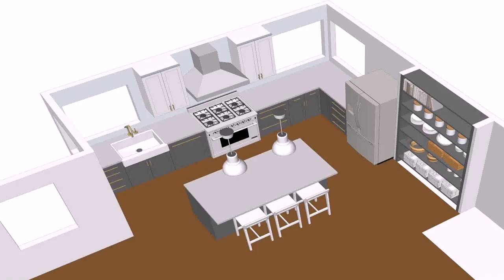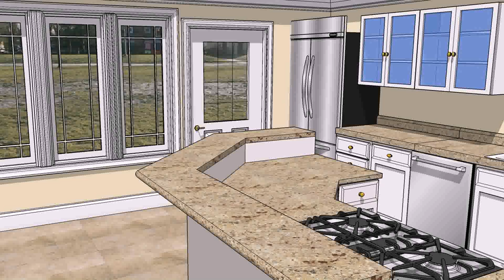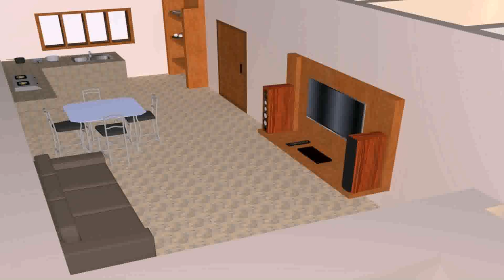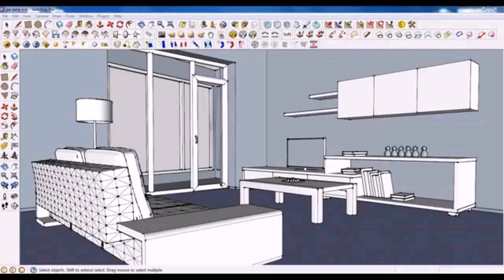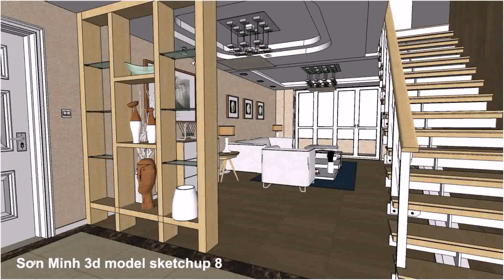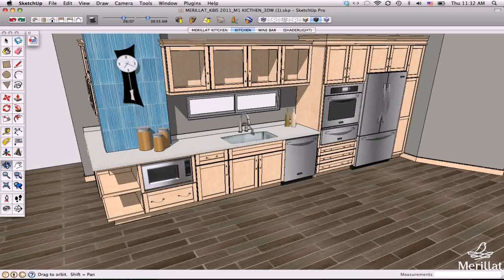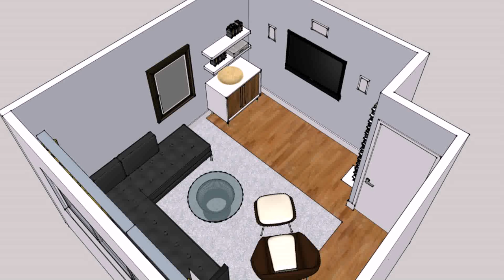Living Room Design Sketchup